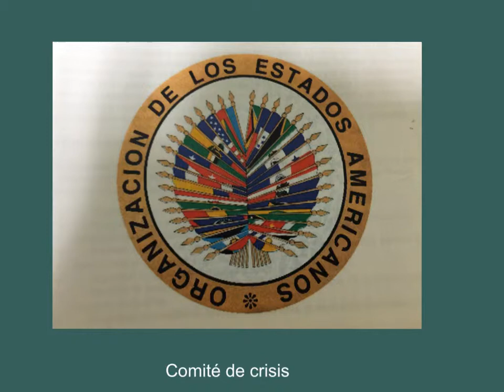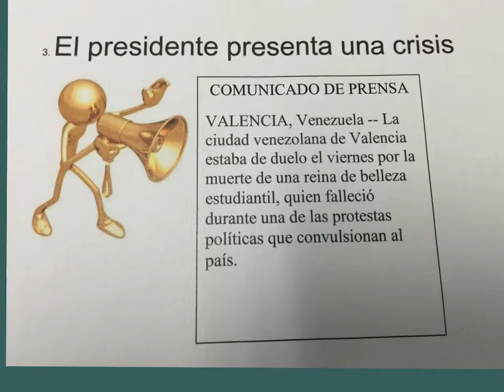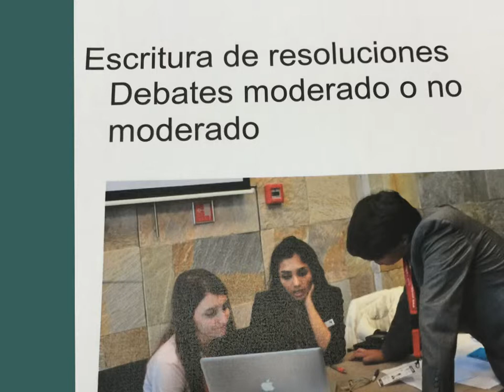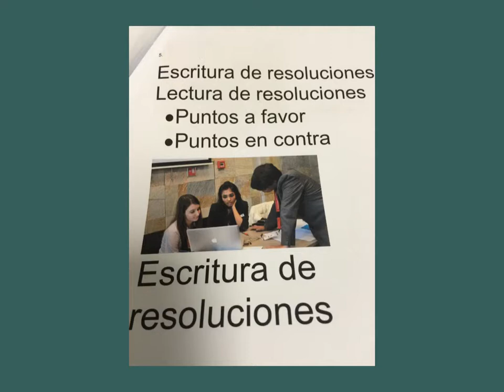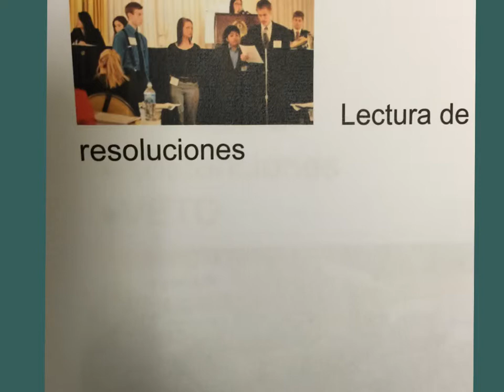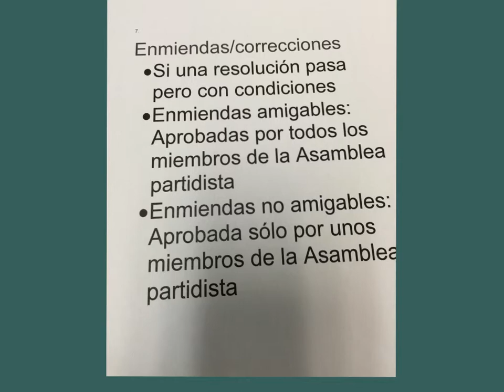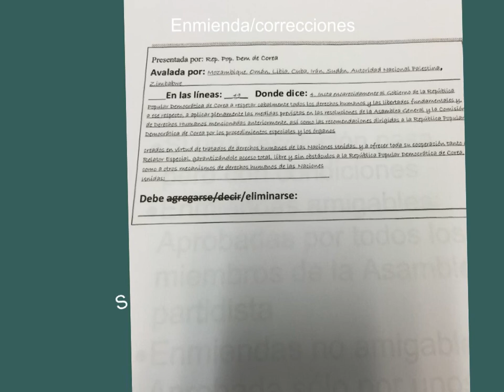Reglas y procedimientos para el Comité de Crisis